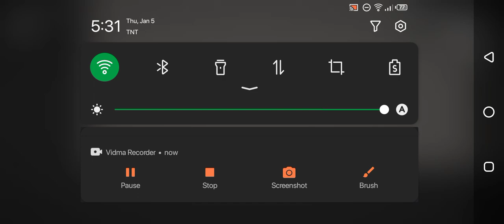melon playground random things